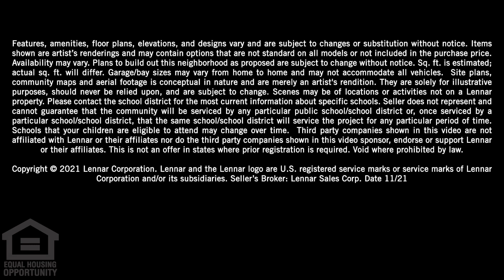Lennar at Edge of Auburn - New Homes for sale in Raleigh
A new way of living is found in Edge of Auburn, Lennar's masterplanned community featuring collections of new townhomes and single-family homes for sale. Located just outside of urban Raleigh, Edge of Auburn’s family-friendly amenities will include a swimming pool, open-air cabana, open play lawns, dog park and community trail system.